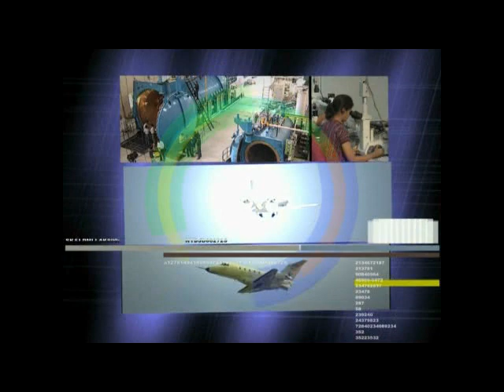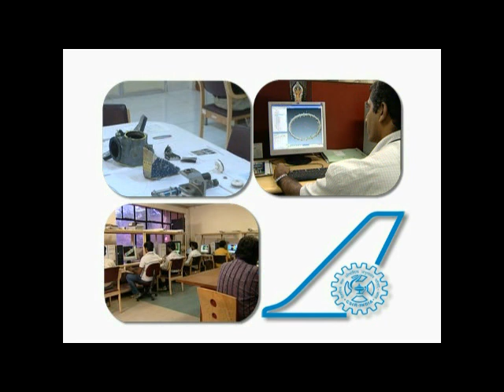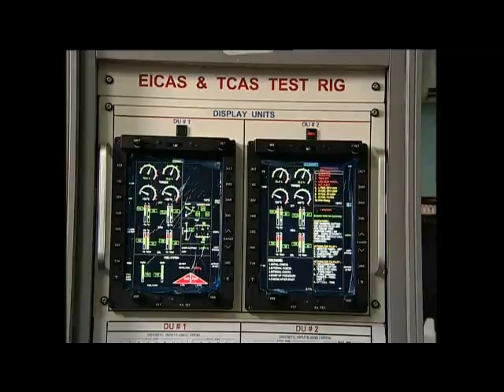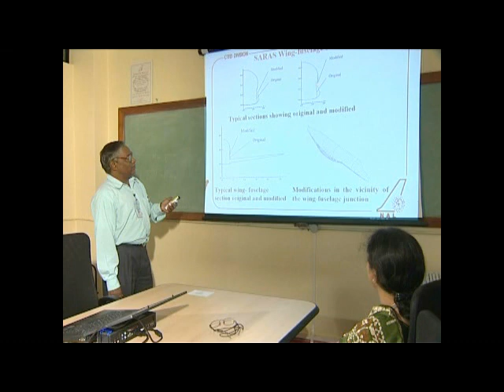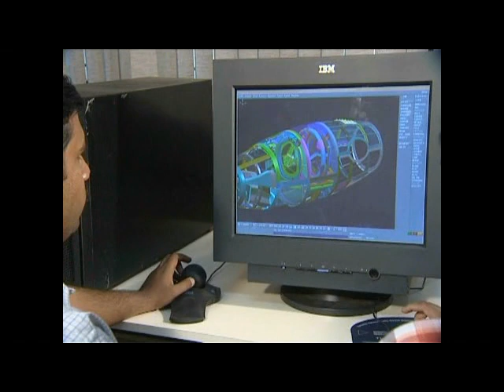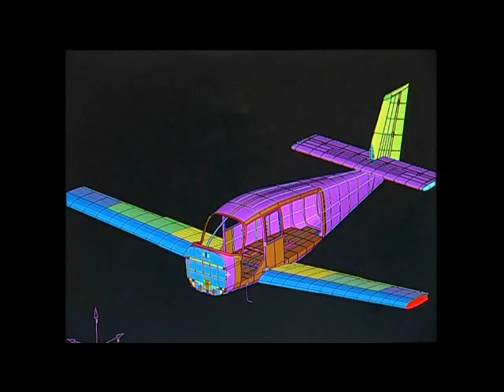CSIR NAL Civil Aircraft Development Programmes